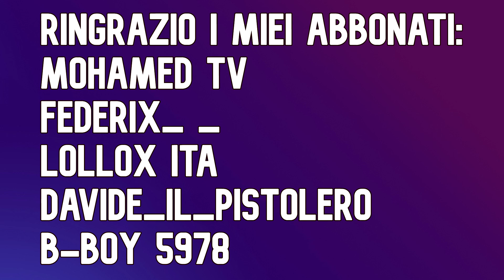come MIGLIORARE e DIVENTARE *FORTI* NELLE SINGOLO di FORTNITE! Raggiungere LEGA CAMPIONI (season 12)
In questo video vi mostreró delle mappe e vi daró dei consigli per migliorare nelle singolo di Fortnite, grazie a questi consigli vincere molte piú arena e tornei!
00:00 inizio
1:42 stessa mappa di prima ma in 2v2 codice ( 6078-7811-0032)
3:06 zone wars
4:09 giocare più tornei
4:36 giocare più arena
5:15 giocare contro avversari migliori
6:05 riguardare i replay
7:32 analizzare i pro
▶  Spero che il video vi sia piaciuto!! se fosse stato cosi non dimenticate
 ▶QUESTO È IL LINK PER ENTRARE NEL NOSTRO CANALE DISCORD DOVE POTETE
PARLARE E CHATTARE CON NOI !!!
 ▶  Per giocare con me su fortnite aspettate le live, o attivate la sponsor (il mio id di
      epic é Kallari_YT_0305  )
       Hai letto tutta la descrizone? Ma é pazzurdo per dimostralo commenta con:
      "PESCESECCO", se lo fai riceverai un cuore!